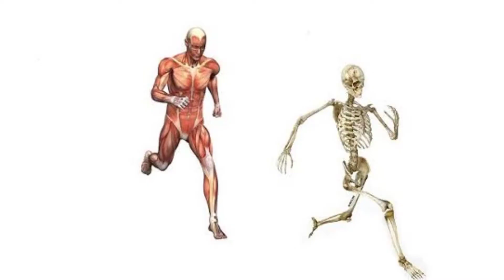HAWKINS FRACO E KID VAI DETER A BIG MOM? One Piece Cap 1029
O capítulo começa com a continuação do Sanji lutando com o Queen, vemos geral surpreso porque a espada do Queen quebrou e eles questionam se foi Haki do Armamento. Só que o Queen logo fala que se lembra que o Judge falou sobre fazer humanos mais resistentes, com fator de cura mega acelerado e com um coração de gelo, ou seja, sem emoções. Com isso o Sanji começa a fugir dizendo que não quer se tornar igual os irmãos dele.

Galera, quem quiser ajudar o canal pode mandar um pix